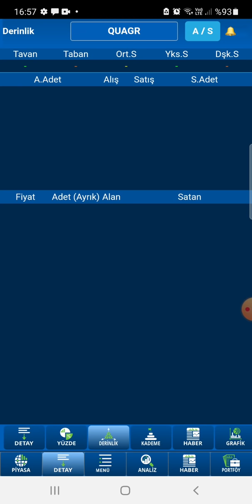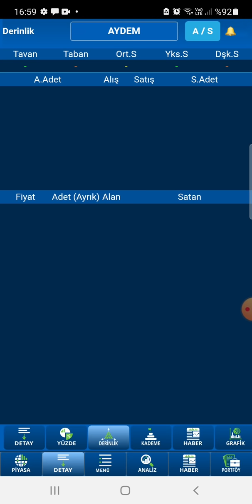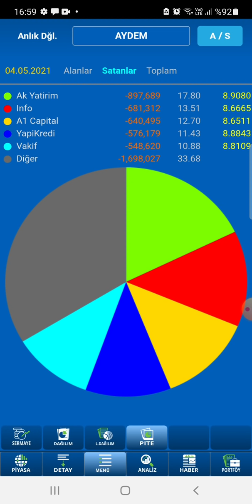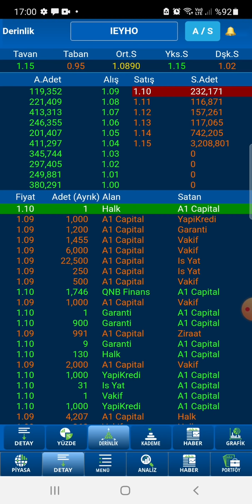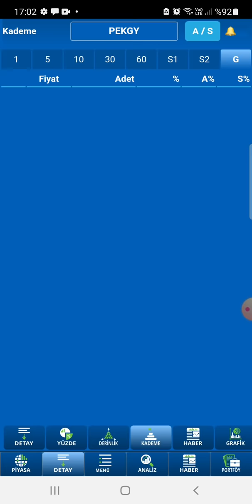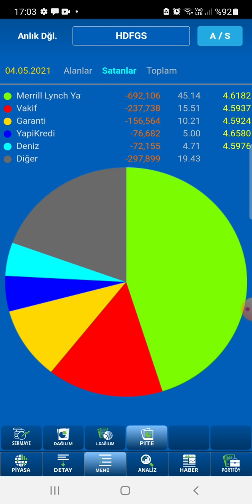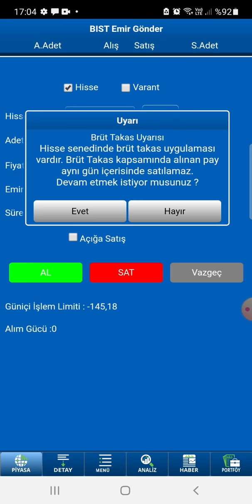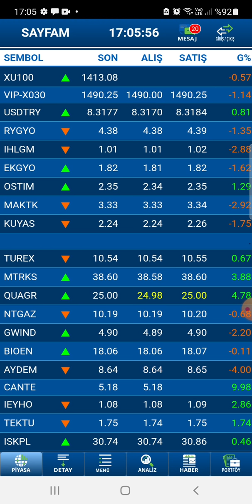GUN SONU VIDEO MUZ YAYINDA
KIM HANGI HISSEYI NE KADAR ALIP NE KADAR SATIYOR